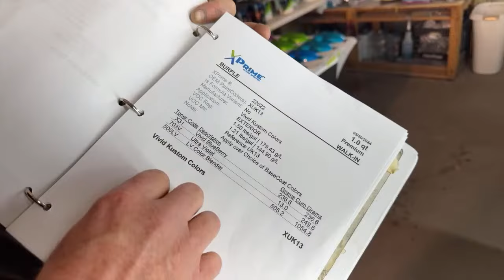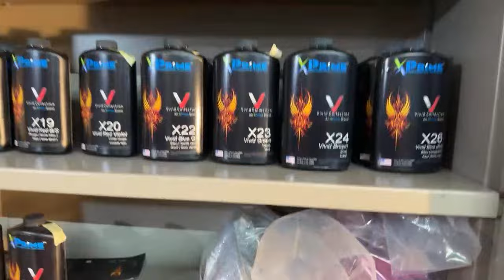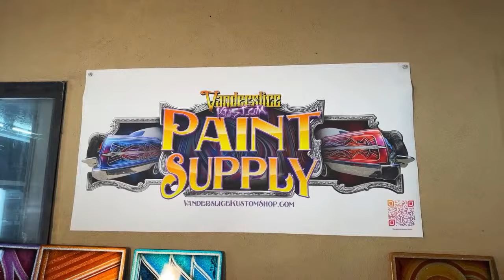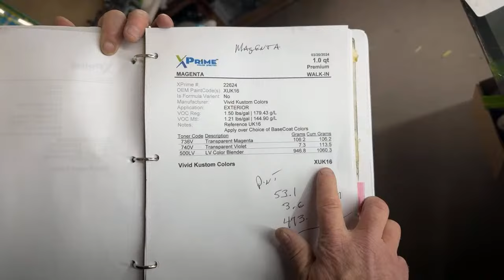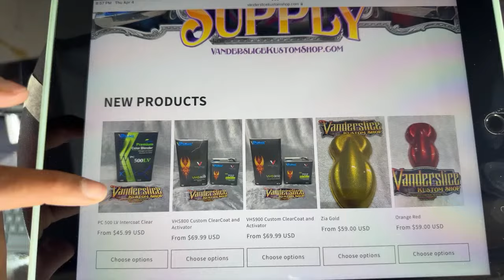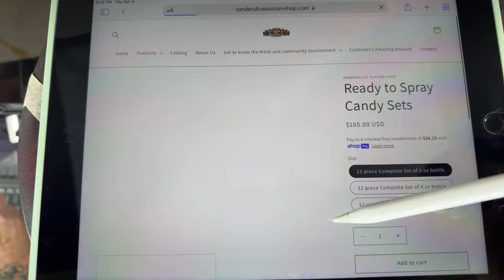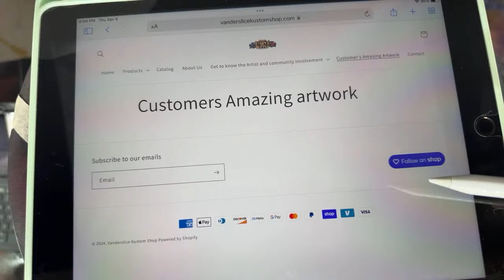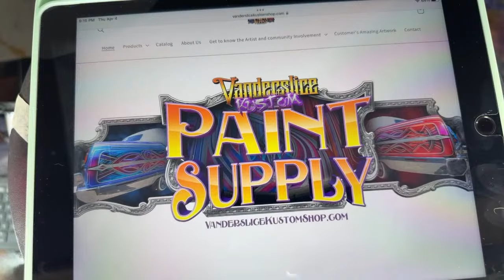Rob Vanderslice Thursday night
Tonight we are going live live each and everyone of you guys for supporting. Just finished the website posted it up please go check it out support your local small businesses means the world to us. Please put your name where you’re from and if you do wanna put your social media will be posting on the website.